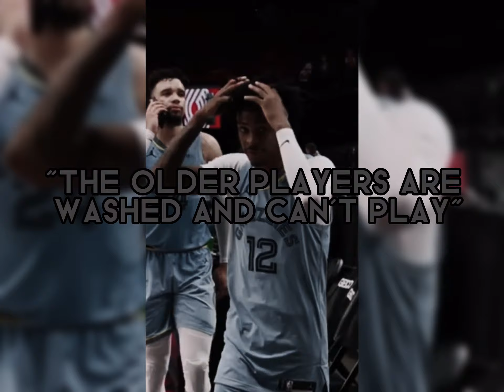House of Memories NBA Edit